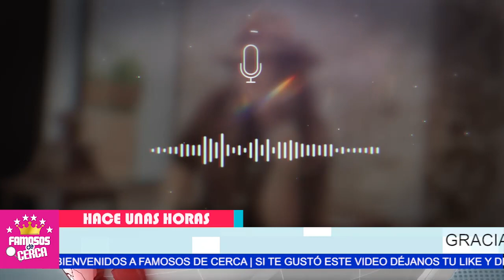⛔🔥 𝗣𝗢𝗥 𝗡𝗢 𝗜𝗡𝗗𝗜𝗚𝗡𝗜𝗭𝗔𝗥 Chiquis Rivera 𝗣𝗔𝗚𝗔𝗥𝗔 𝗖𝗔𝗥𝗢 Las Irresponsabilidades de su Tia 𝗥𝗢𝗦𝗜𝗘 😱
Chiquis Rivera SE HACE RESPONSABLE Por Los Fracasos de su Tia Rosie Rivera

 BIENVENIDOS!!!
chismes de farandula
escandalos
De primera mano
noticias
famosos mexicanos
mexico
el gordo y la flaca
estados unidos
farandula 2021
entretenimiento
farandula mexicana
chismes de famosos 2021
ventaneando
famosos
un nuevo dia
espectaculo
Hoy